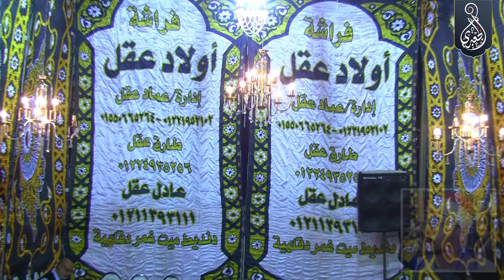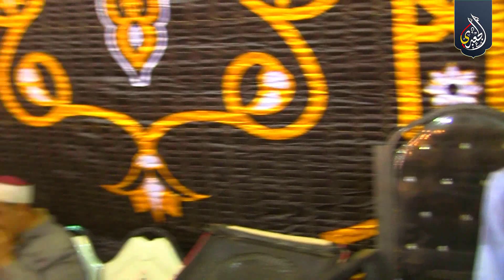الشيخ محمد السلخ | عزاء حرم الحاج محمد إبراهيم جويله | دنديط _ ميت غمر _ دقهلية 12_5_2023